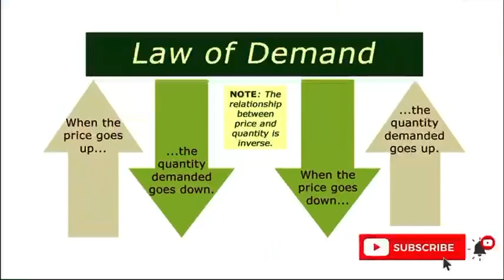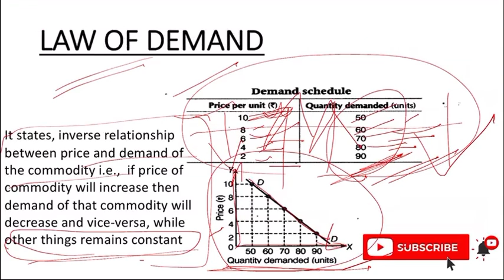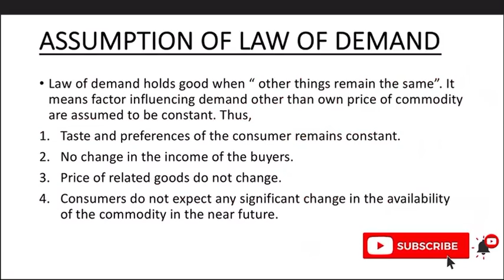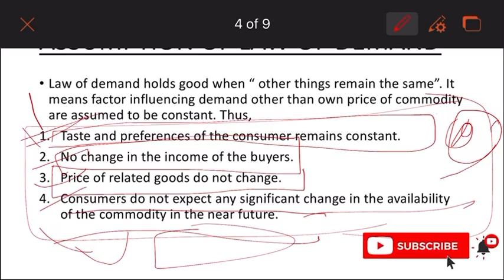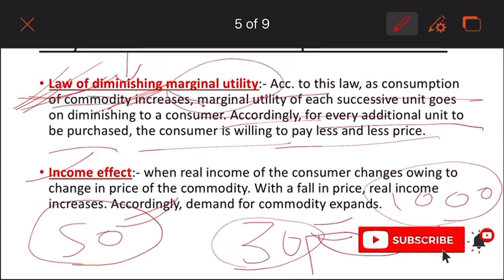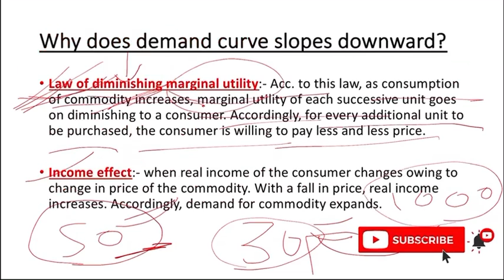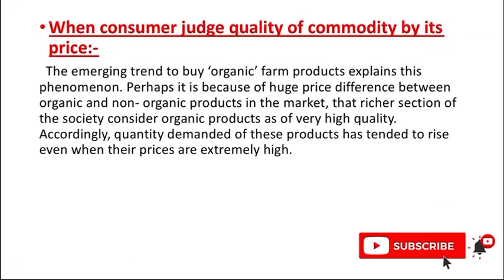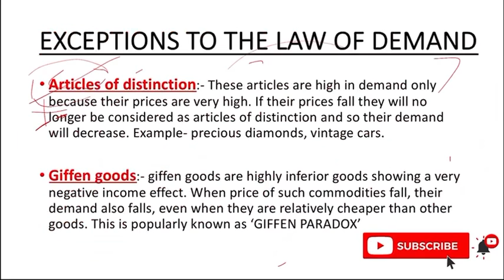Law of demand class 11 || part-3 || assumption and exception of law of demand|| by kunika tyagi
Rise and shine commerce hub

Follow on INSTAGRAM for more updates - @commercebasta

In this video, you will learn about law of demand , assumptions of law of demand, why does demand curve slopes downward, exception of law of demand

Class-11 || unit-2|| chapter-5|| law of demand|| assumption and exception of law of demand|| why does demand curve slopes downward|| by- kunika tyagi

Complete course on economics and business studies is being covered on this channel( rise and shine commerce hub) is being provided to you -by “rise and shine commerce hub”